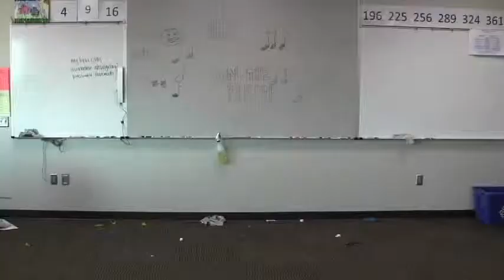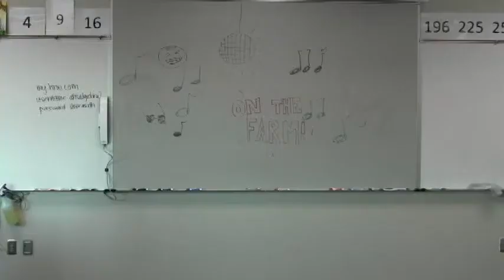AHS Homecoming 2014 Dance Video